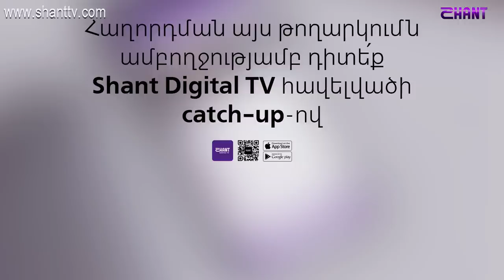Ազգային երգիչ/National Singer 2019-Season 1-Episode 6/workshop 4/Garnik Musayelyan-Khrovac er